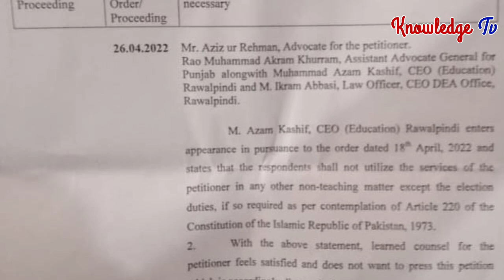Big Decision of Court for Government Employees l Good News for Govt Servants l Knowledge Tv l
First Biggest News Chennal for Government Employees. It's Provide best Big Decision of Court for Government Employees l Good News for Govt Servants l Knowledge Tv lInformation about Govt Employees Notification , Service Rules, Encashment, Timescale Promotion, GPF, Retirement Rules, Family Retirement and Pension.
❤️ My Facebook page (Pak Employees).